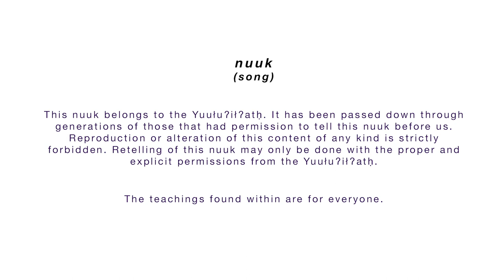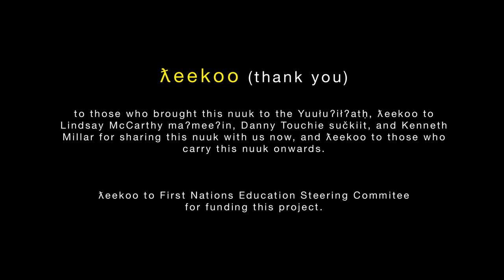ʔaanima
Kenny Miller, Lindsay McCarthy, and Dan Touchie perform ʔaanima.  Presented by the Culture and Heritage Department.